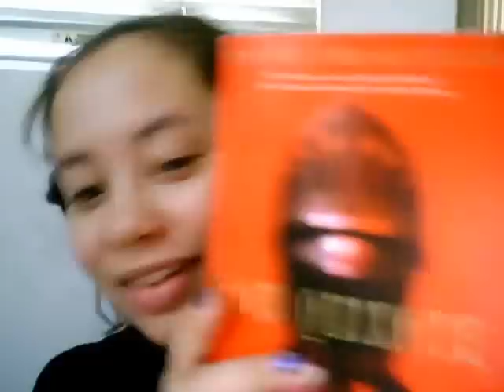Book Review of "Don Quixote" by Miguel de Cervantes and "The Impossible Dream" (84/365)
"Cervantes is the founder of the Modern Era... The novelist need answer to no one but Cervantes.  Don Quixote is practically unthinkable as a living being, and yet, in our memory, what charcter is more alive?" - Milan Kundera

"The Impossible Dream" is from the musical "Man of La Mancha".